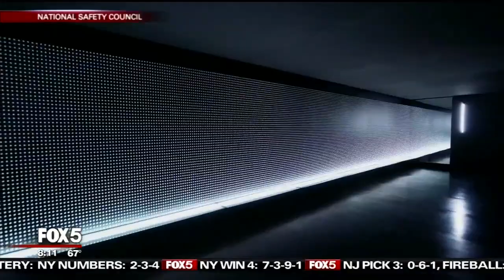DA Singas on Good Day New York 9.24.19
Nassau County District Attorney Madeline Singas appeared on Fox 5/Good Day NY to talk about the opioid crisis and the Prescribed to Death memorial